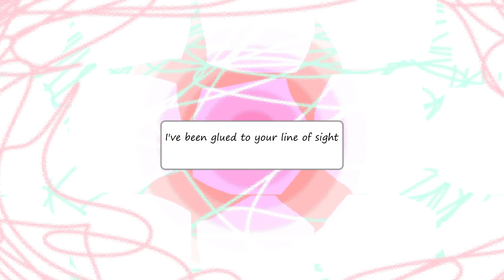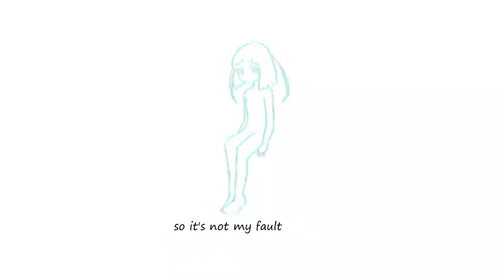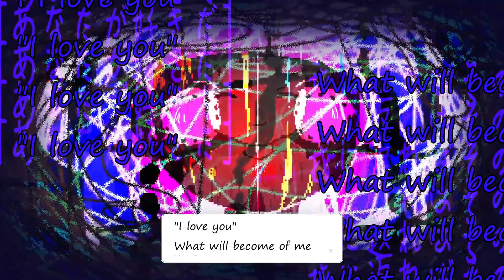Art Of Destruction / Dobuno Awa feat. Kagamine Rin (English Subs)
Woo glad to finally get this out there. It took ages but was worth it! Classic Dobuno making use of glitches to really bring out the horror in her songs' themes.

*I have permission from the composer to upload. My videos' only purpose is to share music with the english community in a respectable manner.

✾ Follow Me ✾

✾ Lyrics ✾

あなたの視線に釘付け
目が離せない
I've been glued to your line of sight
I can't tear my eyes away

ああ　なんて良いポーズだ
そのまま
時計の針を止めてしまいたいぼと
Ahh what a nice pose
Stay just like that
If only I could stop the hands of time

声を出すな　台無しになる
動くな　笑うな　大人しくしろ
Don't raise your voice, or you'll ruin everything
Don't move, don't laugh, just behave yourself

「あなた」が好きだ
この目に狂いはない
どうかそのまま変わらないでくれ
「これは芸術」
I love "you"
I see nothing wrong
Please, stay just like that and never change

今日はこの構図にしようか
…いや違う、何かが足りてない
Let's go with this composition today
...No, this is wrong, something's missing

また口を出すな　二度と泣くな
だめだ　だめだ！外には出るな
Don't interrupt, and don't cry ever again
No, no! Don't go out there

「あなた」が好きだ
これだけ伝えても
届かなくなるのは僕のせいじゃない
「これは芸術？」
I love "you"
That's all I've been saying
so it's not my fault if you don't get that
"Is this art?"

破壊ではなく　創り出すため
手を広げてた
This isn't destruction; I just used my hands
to craft you

けどあなたが　お前が
夢で睨んでた
But you glared at me

言葉に出来ない程の素敵な絵だ
それなのに何故
あなたの腐敗が止まらない
You're a painting that's beauty is beyond words
Despite this, why
won’t you stop decaying?

「あなたが好きだ」
我に返ればその
引き換えを知り、僕はどうなる
これは芸術？
"I love you"
What will become of me
once I realize what I sacrificed to get the old you back
Is this art?